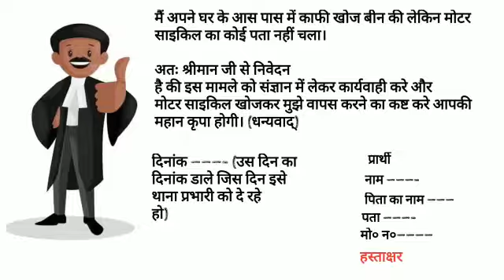Thane mai avedan kase de|| law drafting|| application format|| legal drafting|| law effect